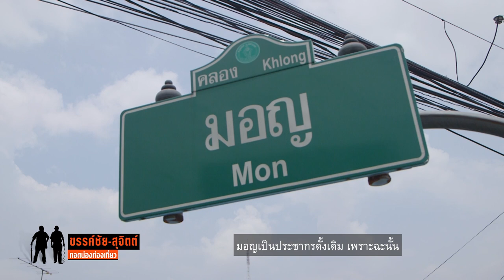ขรรค์ชัย-สุจิตต์ ทอดน่องท่องเที่ยว : คนมอญในกรุงเทพฯ อยู่ตรงไหน?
ย้อนประวัติศาสตร์ท้องถิ่นกรุงเทพฯ  คนมอญอยู่ตรงไหน?